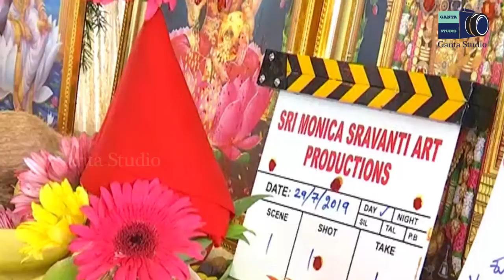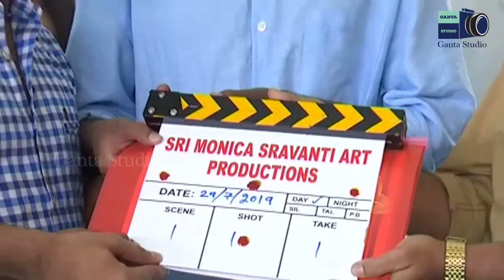Sri Monica Sravathi Art Productions New movie launch || Ganta Studio